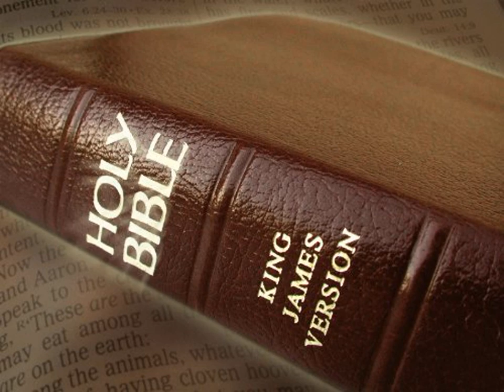King James Version Bible Audiobook Book of II Chronicles Chapter 12